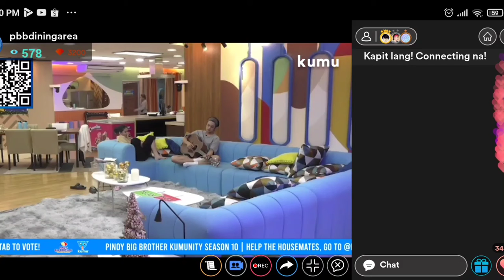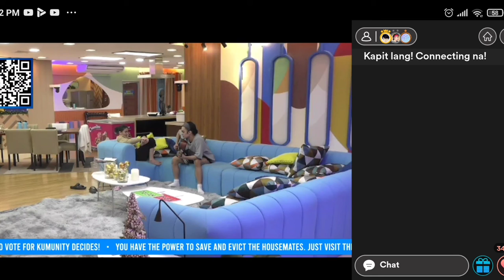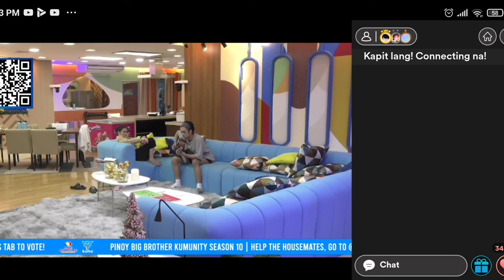kyji may pa ayuda ang mag asawa